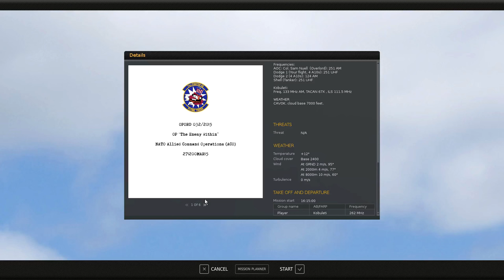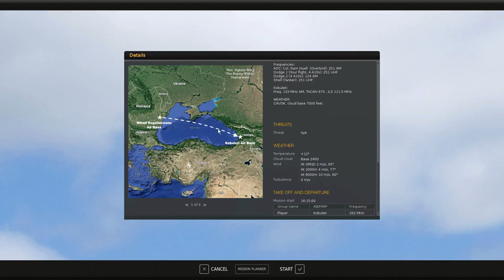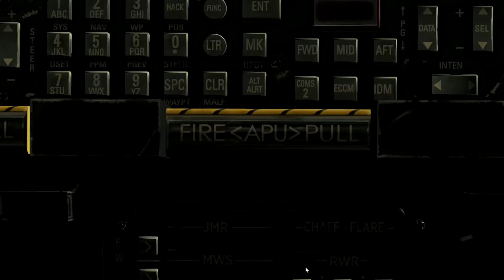A-10c - The Enemy Within - Mission 01 - Part 01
Mission 01 - Welcome to Georgia:

The country of Georgia has applied to become a member of NATO.  As you can imagine, Russia is not very excited to have another NATO nation so close to its homeland.

The Caucaus Liberation Army (CLA) has launched a number of terrorist attacks within the borders of Georgia.  Georgia, not yet a member of NATO, pleads with the United States to intercede.  The United States sends a squadron of A-10Cs in order to help put down the terrorist organization.

Today, we are on the last leg of our flight from Romania to Georgia via the Black Sea.  We are flying in formation with a tanker and we are hoping to land without incident at the Kobuleti Airbase which the Georgians have been gracious enough to loan to the 74th Fighter Wing.